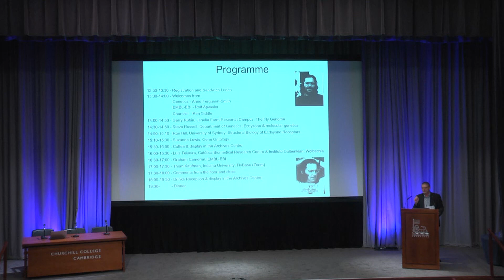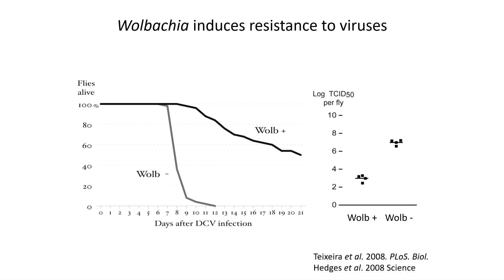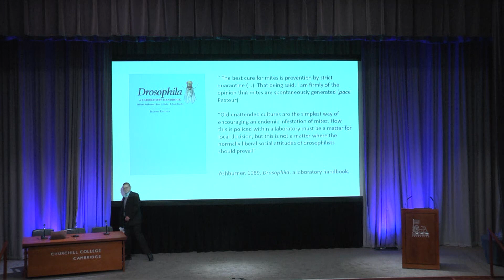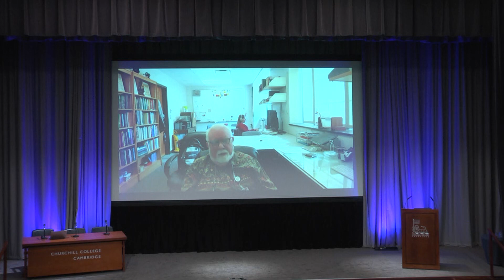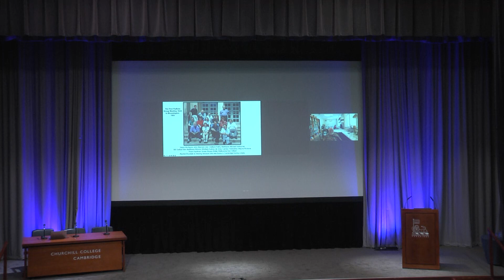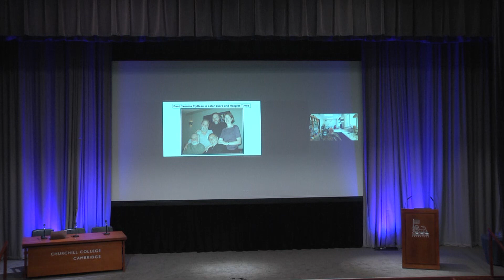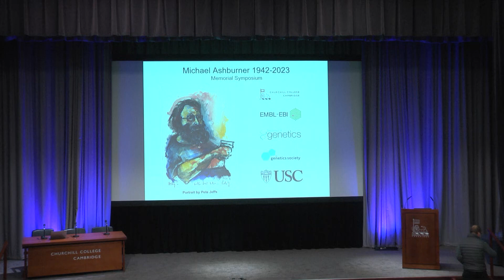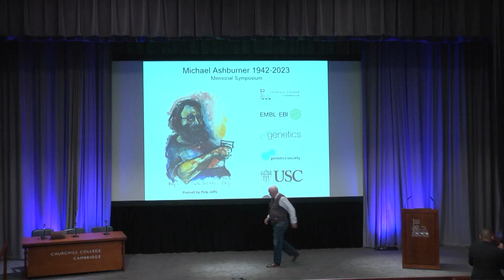Michael Ashburner Mermorial Synposium - Part2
To celebrate Michael's memory and legacy, family, friends and colleagues attended a memorial event which was held on Monday 06 November 2023 at Churchill College, Cambridge.

There was an afternoon symposium reflecting on Michael's enormous contributions to science. In the second half of this two-part series, we hear from Luis Teixeira,  Graham Cameron, and Thom Kaufman. We also got a chance to hear from friends, family, colleagues and former students.

- Luis Teixeira, Católica Biomedical Research Centre & Instituto Gulbenkian, Wolbachia
 - Graham Cameron, EMBL-EBI
 - Thom Kaufman, Indiana University, FlyBase